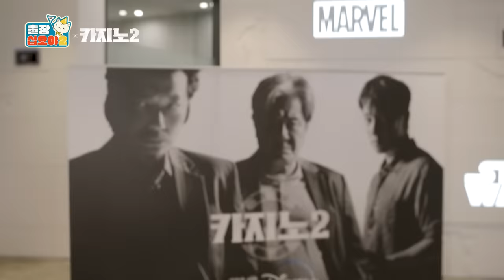[sub]🧳EP.1ㅣ흥망진창 카지노팀, 예능계 퇴출 위기(?)ㅣ🧳출장십오야2 X 카지노2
[금] 밤 10:40 유튜브 채널십오야에서